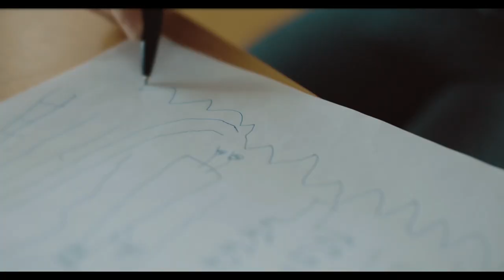Julijana Sarac performs James Humberstone's "From Their Worlds"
Children's imagination is one of the most joyful aspects of life ultimately inspiring me to create this video and dedicate it to my daughter Sophia who is also appearing in it. The subtle intergenerational play between her and I woven through their imaginary journey is accompanied by my performance of the beautifully written piece by Australian composer James Humberstone from his book "The Speaking Piano".

Piano: Julijana Sarac
Sound Engineer: Igor Bulovic
Cinematography: Nemanja Novakovic, Luka Jovanovic
Animation/VFX: Uros Igic
Produced by LCF Media